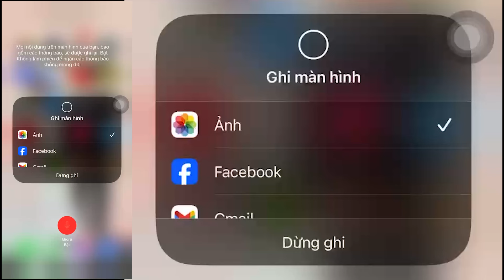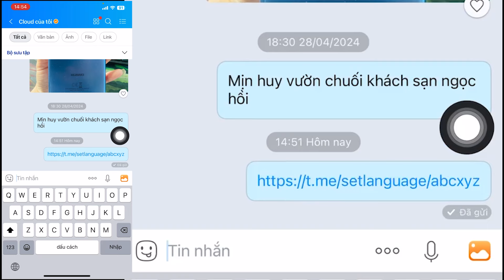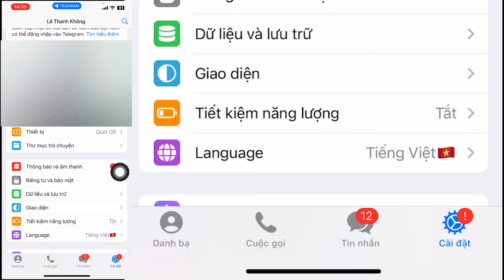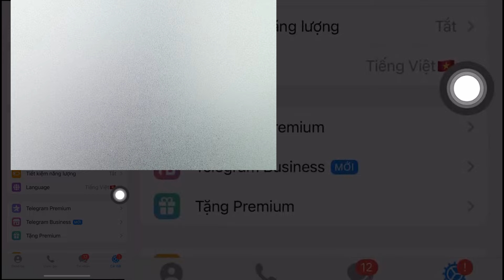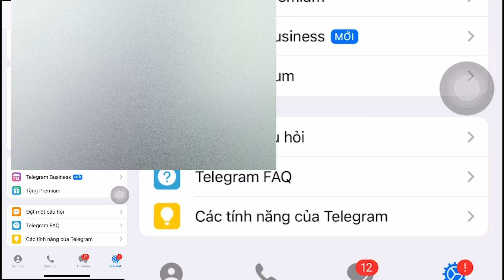Cách cài tiếng Việt cho Telegram điện thoại Iphone, Android cực nhanh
✔ Nếu hình ảnh, âm thanh trong video của chúng tôi có chứa nội dung của các bạn, vui lòng thông báo cho chúng tôi qua mail " " chúng tôi sẽ gỡ xuống hoặc điền thông tin của các bạn vào phần mô tả video (một chiến dịch quảng cáo cho đối tác)